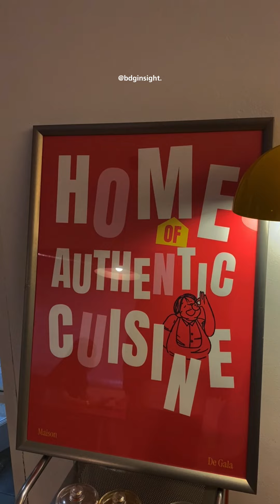Cafe Maison De Gala Bandung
► FOLLOW OUR SITES

Maison De Gala adalah salah satu cafe di Bandung Utara yang recomended untuk dikunjungi. Tempat ini merupakan tempat nongkrong yang memiliki gaya klasik yang menarik. Anda bisa menjadikan cafe ini untuk mengisi waktu liburan Anda bersama keluarga, saudara, maupun teman Anda. Tempat ini juga menjadi tempat ngumpul bareng yang sangat asik dan seru. Maison De Gala adalah salah satu tempat ngopi berupa cafe yang ada di Bandung, tepatnya berada di Bandung Utara. Tempat ngopi ini berada di lokasi yang cukup strategis sehingga mudah untuk dijangkau dan dikunjungi. Cafe yang satu ini beralamatkan di Jl. Aria Utama No.12, Cipamokolan, Kec. Rancasari, Kota Bandung.
Tempat ngopi yang satu ini merupakan tempat yang cukup sederhana tetapi memiliki ciri khas tersendiri. Dengan bangunan yang memiliki dasaran putih dan dipadukan dengan warna kuning serta merah, cafe ini mampu menarik perhatian banyak orang. Warna kuning dan merah tersebut merupakan salah satu ciri khas tempat ngopi yang berupa cafe ini.
Bangunan yang digunakan oleh Maison De gala ini merupakan bangunan klasik. Dengan bangunan klasik tersebut, cafe ini mampu menyiptakan tempat ngopi yang indah dengan memadukan kondisi lingkungan sekitar yang ditumbuhi tanaman-tanaman. Tanaman-tanaman yang berada di sekitar cafe ini terlihat cocok dengan bangunan cafe sehingga cafe ini terlihat sangat apik dan aesthetic.
Selain tempatnya yang nyaman dan apik, Maison De Gala juga menawarkan pilihan menu yang menarik. Pilihan menu yang ditawarkan berupa pilihan menu makanan dan minuman yang memiliki rasa yang enak. Mulai dari makanan ringan, makanan berat, minuman coffee, hingga minuman non coffee menjadi daftar menu di cafe ini.
Maison De Gala merupakan salah satu cafe yang recomended untuk dikunjungi ketika Anda berada di Kota Bandung. Cafe ini memiliki ciri khas, tempat yang nyaman, serta pilihan menu yang menarik. Dengan segala yang ditawarkan dan disediakan oleh cafe ini, tempat ini menjadi tempat yang tepat untuk mengisi waktu liburan Anda dengan ngopi atau nongkrong di sini. Tak hanya itu, Anda juga dapat memanfaatkan tempat yang satu ini untuk tempat nugas atau wfc Anda.
Maison De Gala is one of the cafes in North Bandung that is recommended to visit. This place is a hangout place that has an attractive classic style. You can use this cafe to fill your holiday time with your family, relatives or friends. This place is also a very cool and exciting place to gather together. Maison De Gala is one of the coffee places in the form of a cafe in Bandung, specifically in North Bandung. This coffee place is in a strategic location so it is easy to reach and visit. This cafe is located at Jl. Aria Utama No.12, Cipamokolan, Kec. Rancasari, Bandung City.
This coffee place is a fairly simple place but has its own characteristics. With a building that has a white base and is combined with yellow and red colors, this cafe is able to attract the attention of many people. The yellow and red colors are one of the characteristics of this coffee shop in the form of a cafe.
The building used by Maison De Gala is a classic building. With this classic building, this cafe is able to create a beautiful coffee place by combining the conditions of the surrounding environment which is covered in plants. The plants around this cafe look suitable for the cafe building so this cafe looks very neat and aesthetic.
The indoor area and outdoor area of ​​Maison De Gala have their own plus points. The indoor area of ​​this cafe is decorated with beautiful and abstract paintings. Meanwhile, the outdoor area of ​​this cafe is under lush trees, so you can feel the cool atmosphere and feel the gentle breeze.
Apart from being a comfortable and chic place, Maison De Gala also offers interesting menu choices. The menu choices offered include a selection of food and drink menus that taste delicious. Starting from snacks, heavy food, coffee drinks, to non-coffee drinks are the menu list at this cafe.
Maison De Gala is one of the recommended cafes to visit when you are in Bandung City. This cafe has a distinctive, comfortable place and interesting menu choices. With everything that this cafe offers and provides, this place is the right place to fill your holiday time by drinking coffee or hanging out here. Not only that, you can also use this place for your assignment or wfc.